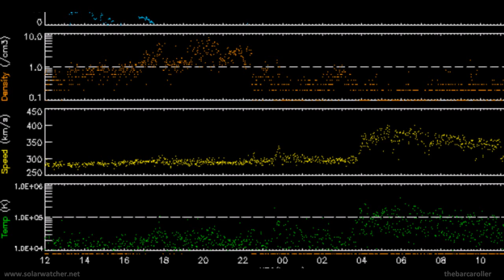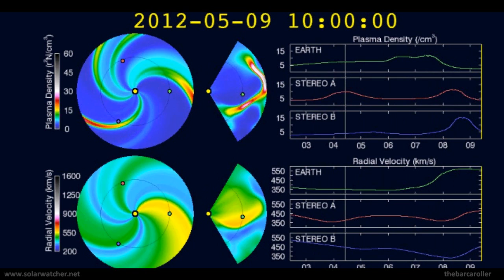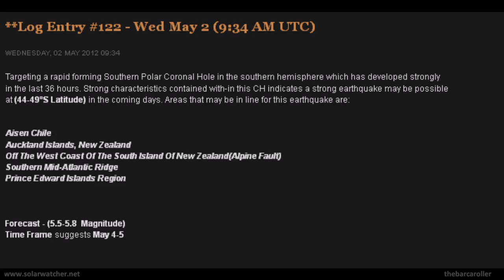Volcano / Earthquake Watch May 8-12*, 2012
Targeting Coronal Hole (CH515). After analysis i have Isolated (1-9°N Latitude) on the solar corona. Strong characteristics of this feature indicate a possible 7 Magnitude earthquake in one of these locations during this watch period:
Costa Rica, Panama, Sudan, Ethiopia, Nicobar Islands or Northern Sumatra. Time frame May 9-11

Coronal feature situated (44-49°S Latitude) could produce a possible 5.5-5.8 Magnitude earthquake during May 5-6. Best mapped regions are : Aisen Chile, Auckland Islands New Zealand, Southern East Pacific Rise.

**updates and annotations for mobile phone users**
As forecasted Solar Winds Spiked to 515km/s early May 9th on the arrival of the high speed solar wind stream from CH515
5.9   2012/05/10 02:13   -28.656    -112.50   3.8   EASTER ISLAND REGION
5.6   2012/05/09 14:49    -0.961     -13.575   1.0   NORTH OF ASCENSION ISLAND
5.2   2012/05/10 02:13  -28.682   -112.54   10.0   EASTER ISLAND REGION
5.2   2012/05/09 04:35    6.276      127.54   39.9   PHILIPPINE ISLANDS REGION
M 5.5, Saturday, May 12 2012 at 10:07 am (NZST), 40 km west of Tuatapere
* EQ Watch extended 24 hours due to high solar wind speeds and geomagnetic storm activity